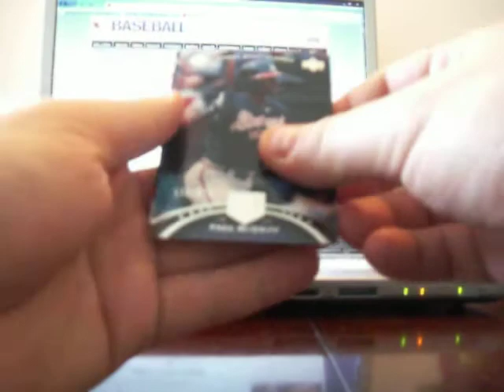2007 Sweet Spot Classics Box Break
I opened a box of 2007 Sweet Spot Classics today.  Tell me what you think